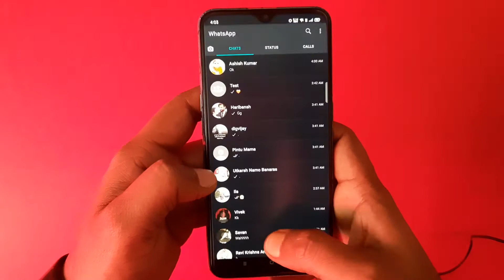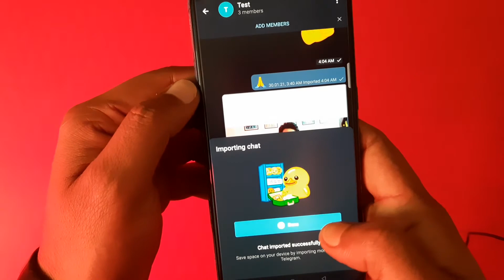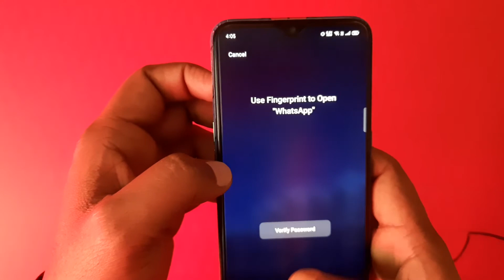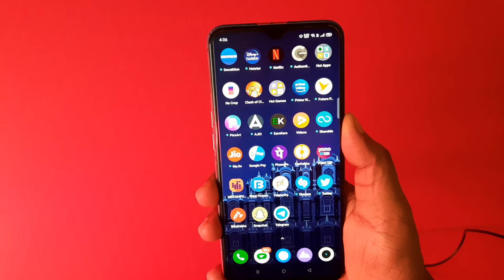How to Import Chats from WhatsApp to Telegram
You can also search for 'The Android Guide'

03.Samsung M11
04.Samsung M21
05.Samsung M30s

1.Logitech G102 Prodigy
2.Lenovo Gaming Mouse - M200
3.Corsair CH-9301011
4.Redgear A-10 Gaming
5.Cosmic Byte Equinox Alpha

01.iBall Baton iB-WRD12EN
02.TP-LINK TL-WR940N
03.Mi Smart Router 4C
04.D-Link DIR-806
05.D-Link DIR-819 750 Mbps Router

01.Realme Buds
02.OnePlus Bullets Wireless Z
03.Mi Neckband Bluetooth Earphones
04.Infinity (JBL) Glide 120
05.boAt Rockerz 255 Sports